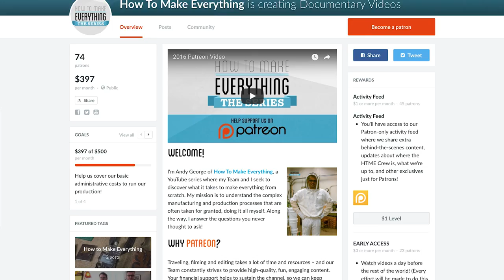Our Plans For This Year | HTME Vlog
A brief outline of what we have planed for this year.

Special Thanks to our Patrons at $15 per month or higher:

Sandy Riis, Daniel Laux, Stian Andreassen, Susan M. George, Liz Roth, Winfield Jones and Justin Finton